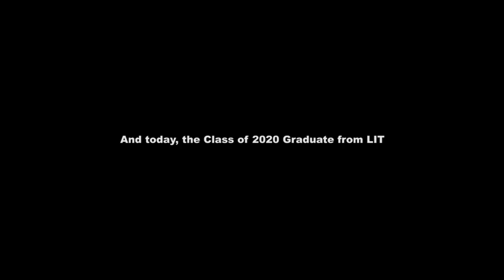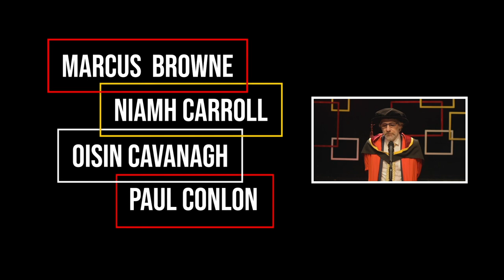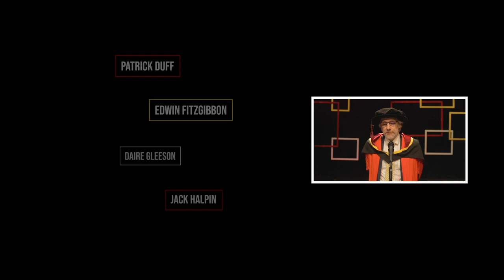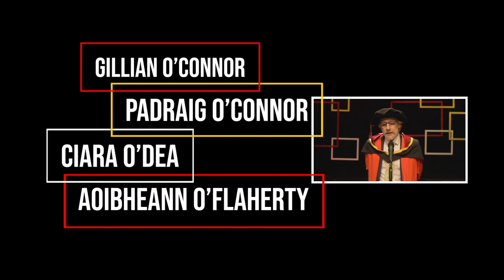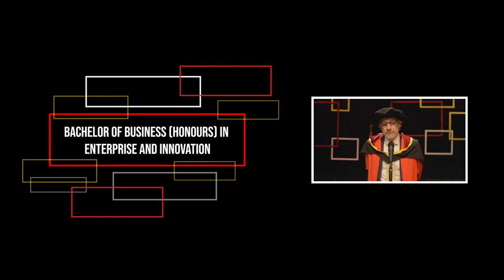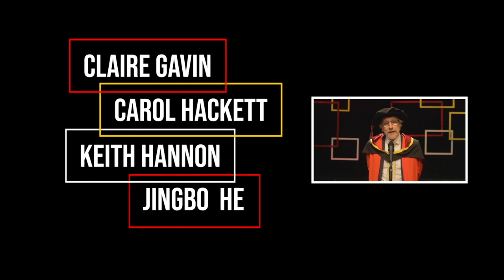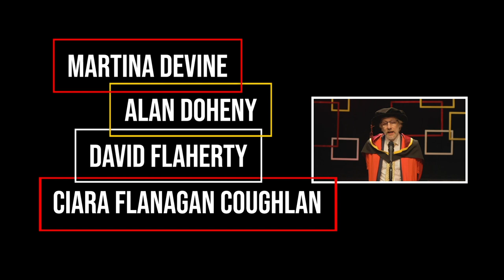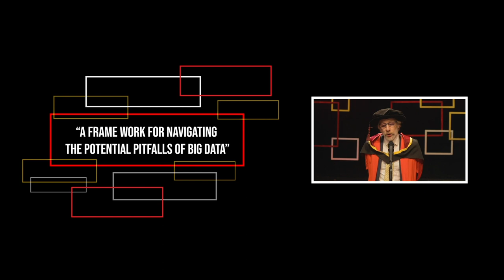LIT Conferring 2020 - Department of Marketing, Enterprise & Digital Communications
The 2020 LIT conferring ceremony for the Marketing, Enterprise and Digital Communications department.